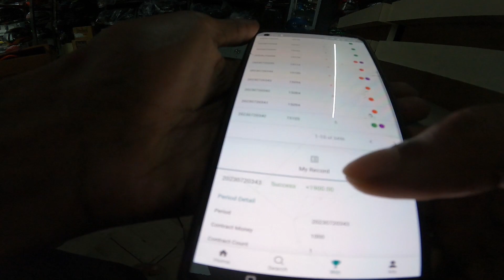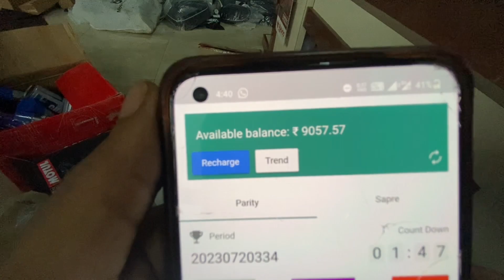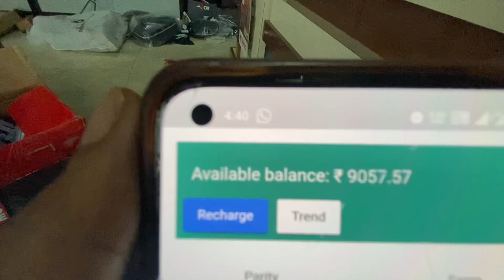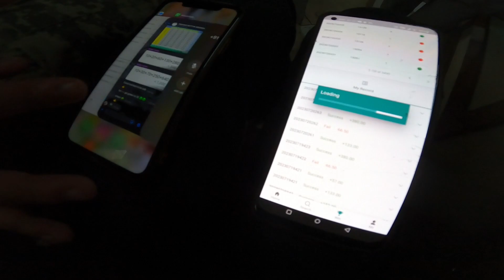New Riding Jacket For Sikkim Ride| Colour Prediction App Daily Income 3k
New Riding Jacket For Sikkim Ride| Colour Prediction App Daily Income 3k| Silchar